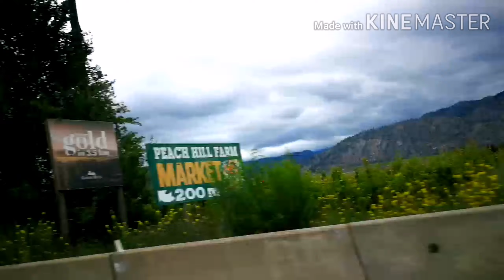OSOYOOS, British Columbia, Wonderful Creation of God.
Winery in Okanagan B. C. Cherry picking